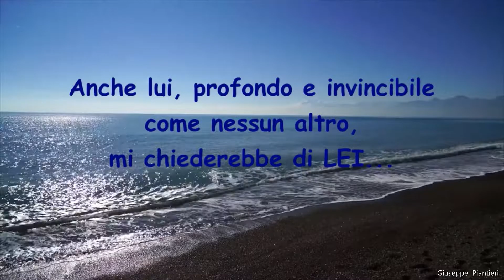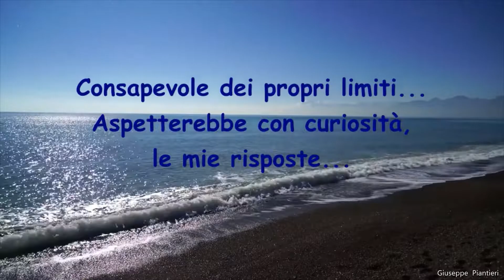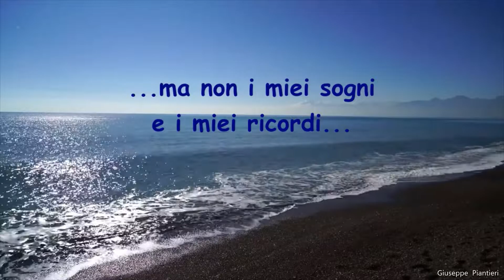- Giuseppe Piantieri - SUPPONIAMO CHE UN GIORNO -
In verità, parlo anche con il mare. O__O